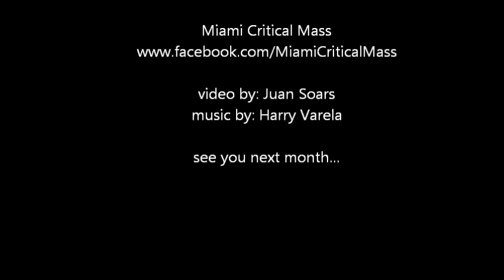Miami Critical Mass April 2012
My second Critical Mass ride, made some new friends, and brought some old ones along.  The music in the video is by local artist Harry Varela, and the name of the song is Dark Angel.